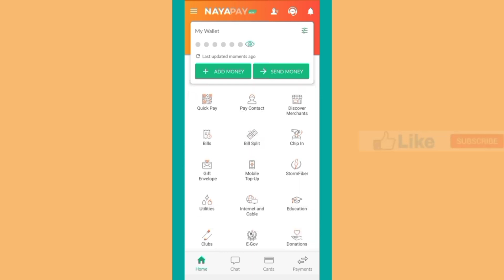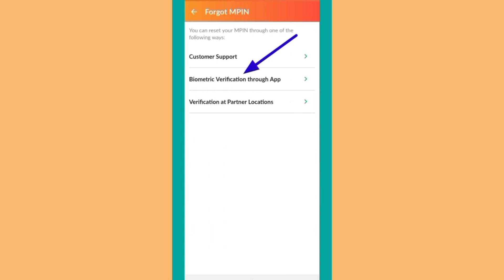NayaPay Mobile Application ka Forgot MPin Tabdeel karna Sikhain | How to Change NayaPay App M Pin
How to Create NayaPay Account | How to Verify NayaPay Account
NayaPay deposit | NayaPay Funds Transfer | NayaPay Money Transfer
How to Get NayaPay ATM Absolutely Free | NayaPay ATM Card Activation | Visa Virtual | Visa Physical
NayaPay Account Biometric Verification | How to Upgrade NayaPay Account Through Meezan Bank ATM
NayaPay Account say Utilities Bill Paid karna Sikhain | Utilities bill Paid on NayaPay App Account
NayaPay Account sy Mobile Load karna Sikhain | NayaPay Account sy Mobile Recharge karna Sikhain
NayaPay Mobile Application ka Password Tabdeel karna Sikhain | How to Change NayaPay App Password
NayaPay Mobile App ka Account Balance Check karny ka tarika | How to Check NayaPay Account Balance
How to Enable FingerPrint Authentication | FingerPrint Authentication sy Transaction karna Sikhain
NayaPay Mobile App main CNIC ko update karna Sikhain | Update CNIC Record | CNIC Verification
Link Bank Account From NayaPay Mobile App | NayaPay App sy Bank Account ko Link karna Sikhain
Unlink Bank Account From NayaPay Mobile App | NayaPay App sy Bank Account ko Unlink karna Sikhain
Absolutely Free NayaPay Account Statment download karna Sikhain | NayaPay Account Statment
NayaPay Account Limits Check karny ka tarika | NayaPay Account Limits Check karna Sikhain
NayaPay Mobile App ka MPin Tabdeel karna Sikhain | How to Change NayaPay Mobile App MPin
How to Search New Pay Account of Friends | Friends ka NayaPay Contact User ID Search karna Sikhain